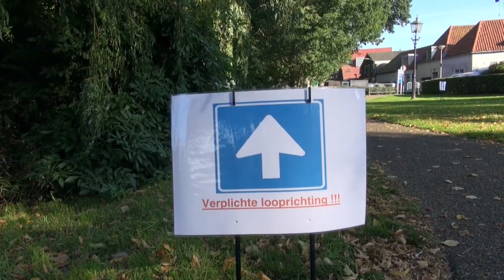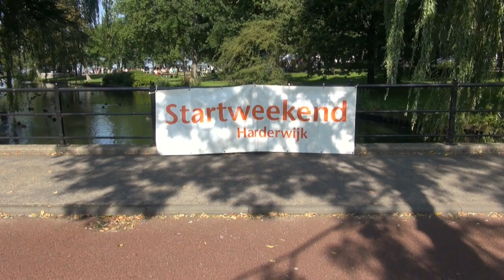Startzondag - PGHarderwijk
Startzondag van de PGHarderwijk was weer geweldig om bij te mogen zijn. De openlucht dienst met als thema. De toekomst is van u. Laten we vol uit kijken naar die toekomst en de zegeningen telen die we tegen komen op ons pad. De ochtend was al vol van zegeningen, met geweldig weer een prachtige muziek van Praiseband Ivy en de mooie woorden van twee dominees.
Bedankt voor al die vrijwilligers en sponsoren die dit mogelijk hebben gemaakt. PGHarderwijk  Plantagekerk, Wijkgemeente De Regenboog en Fonteinwerk